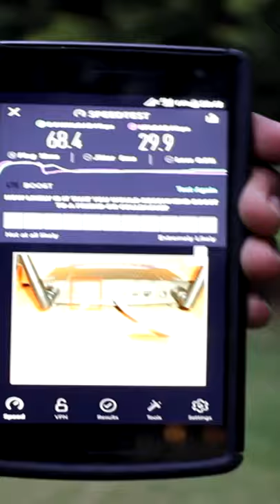Boost Mobile Speed Test 🇦🇺 - A Boost in Speed as a Telstra MVNO?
Boost Mobile is the only MVNO that can take advantage of Telstra's retail, meaning that speeds should be much faster. Let's see.

✈️Are you ready to take your travel game to the next level? Check out my travel resources page with tools and products on how to save money while traveling

🏦Do you want to have your own online business but have no idea where to start? Wanting to turn your hobby or passion into something that makes you money?

🤑 Check out my Starting an Online Business Resource page with a STEP-BY-STEP Guide on how you can create YOUR OWN BLOG and YouTube Channel

✉️Stay in touch! and get a FREE excel sheet with the BEST prepaid SIM card in over 230 DESTINATIONS AROUND THE WORLD.